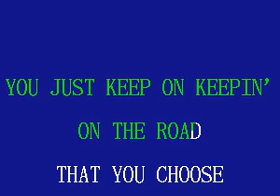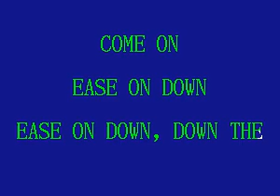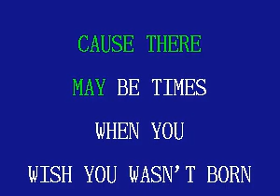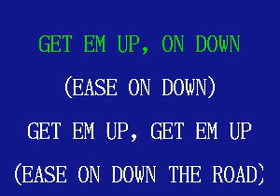SAVP037 07 Jackson, Michael & Diana Ross Ease On Down The Road [karaoke]